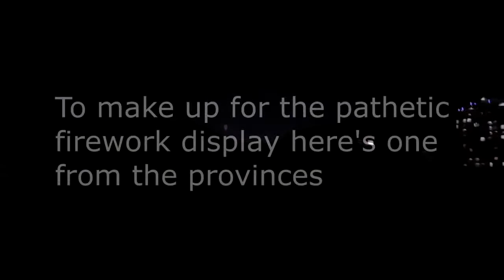NEW YEAR 2018 in Phnom Penh Cambodia:: The traffic situation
A brief ride through the traffic chaos of New Year's Eve 2018/19. I scurried back home by 11.15 to avoid the worst of it.